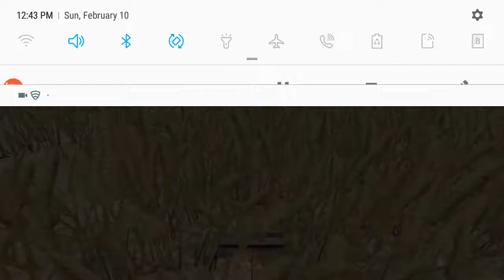PUBG- Episode Two- George Lopez Saves the World!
Finally, a video with Josiah.